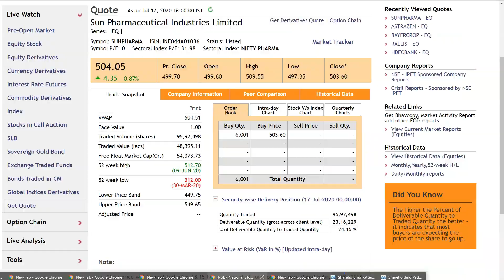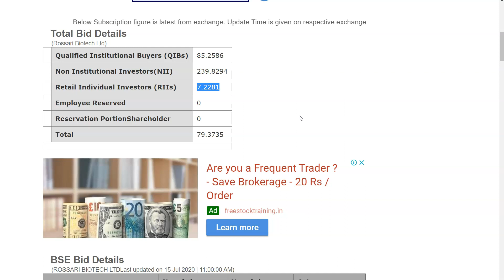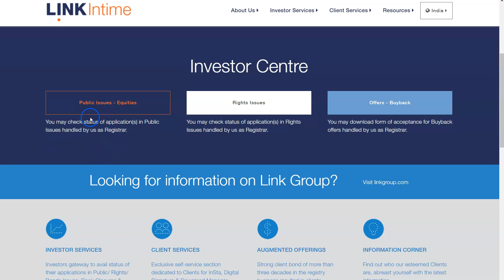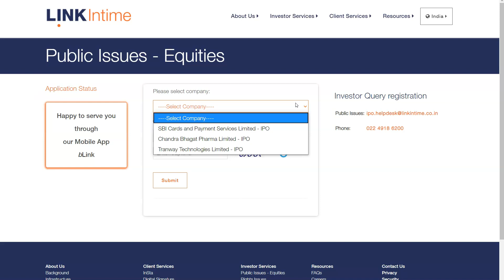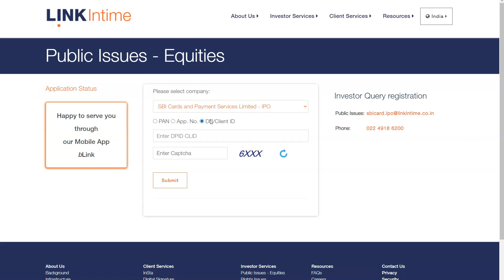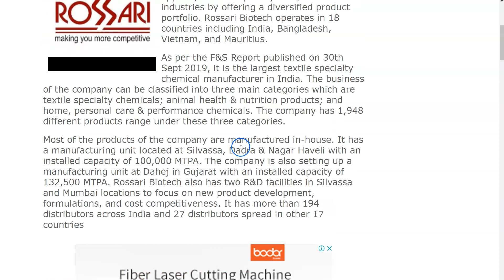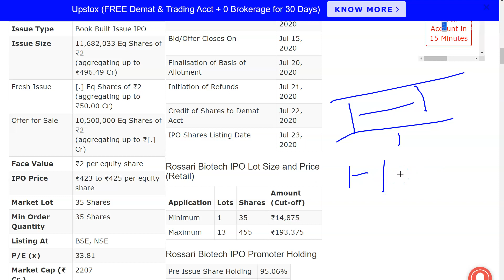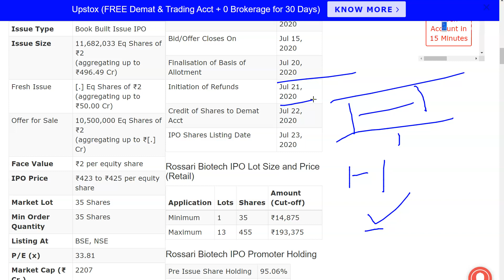Rossari Biotech IPO Allotment Status 🔥🔥| Rossari Biotech IPO Listing | Rossari Biotech IPO Update